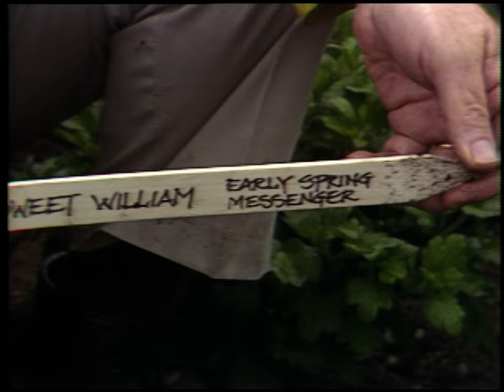Anybody Have Something Stronger Than A Good Drink of Water? | VICTORY GARDEN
In Episode 116 of GBH's Victory Garden, host Jim Crockett plants some biennials, pansy seeds, and corn, shows some various gadgets for watering your garden, and tends to a lima bean disaster.

00:00 - Henry David Thoreau quotes to live by
00:31 - Leek and potato soup
02:10 - ⚠️ CROP FAILURE ⚠️
03:54 - Perennial & Biennial Bed, Bath & Beyond
07:25 - Sweet soil prep with a spritz of lime
09:40 - Eat your broccoli and lettuce, kids
11:12 - A vegetable garden shouldn't have just veggies
12:40 - Shearing tomato tops
13:34 - My cousin Gus
16:00 - Investment banking
19:15 - Inspector Crockett
23:57 - Out-of-office
25:26 - In the pansy trenches

Host: James Underwood Crockett
Directed & Produced by: Russell Morash
Original air date: July 21, 1976

For more archival content from the GBH Media Library and Archives OpenVault